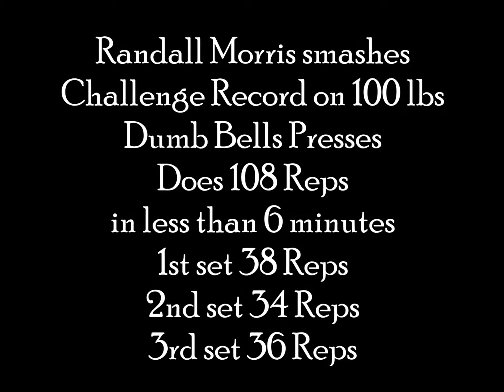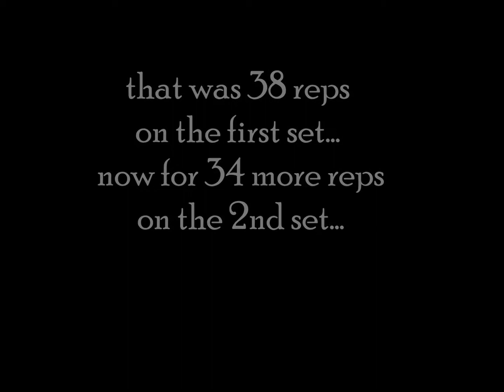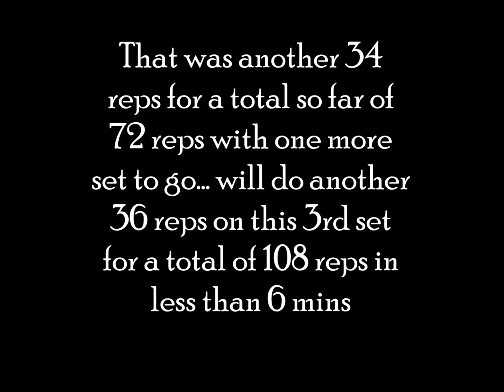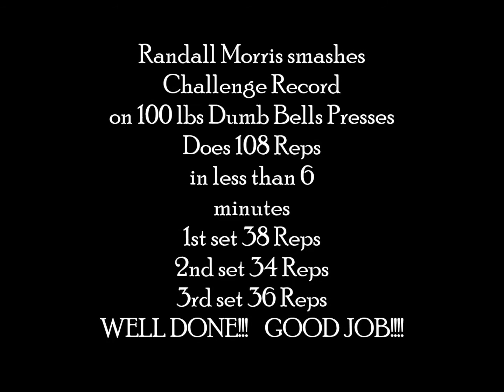Randall Morris does 100lbs Dumb Bells in a set SuperSet of 108 total 38 34 36.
Randall Morris SMASHES the dumb bell Challenge record and does 100lbs Dumb Bells in a set SuperSet of 108 total 38 34 36 in less than  minutes.